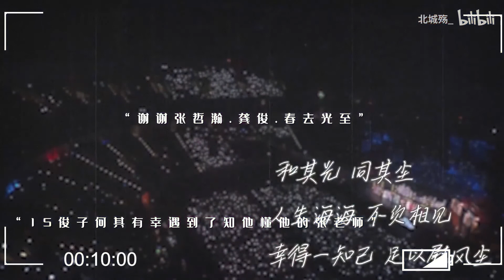"Người Theo Đuổi Ánh Sáng" - Trương Triết Hạn x Cung Tuấn